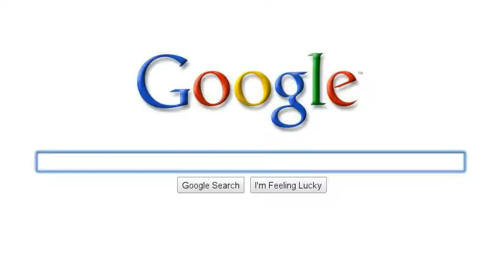Harry Potter and the Order of the Phoenix by Sarah C.